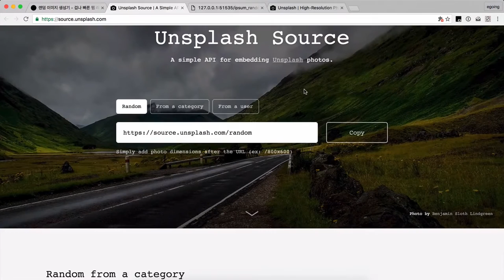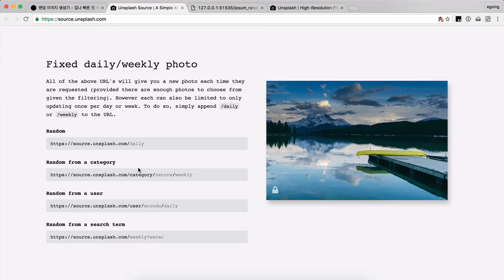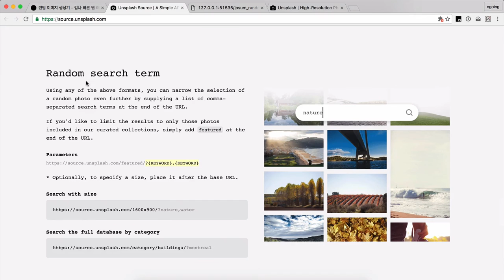겁나 빠른 웹 레시피 - 랜덤한 이미지 배경 2